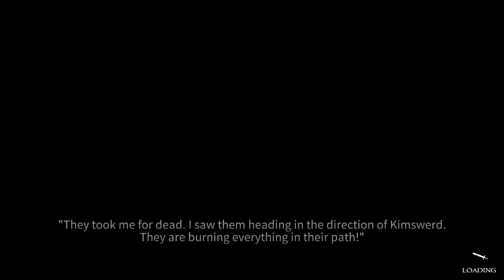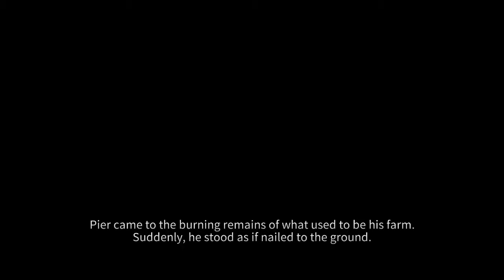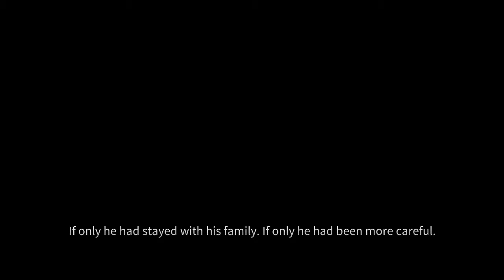Cross Of The Dutchman 100% Playthrough: Part 7 Pier The Avenger (Finale)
Welcome to the chronicles of Pier, Today I continue the playthrough of Cross of the Dutchman. In this final part, Pier avenges his family.

Cross of the Dutchman

Developed and Published by Triangle Studios.

Normal price £5.99 or your regional equivalent.

If you liked this video, Clicking the like button would be awesome!

Want to see more of this or other stuff I do? :)